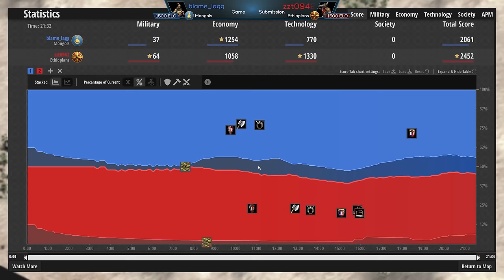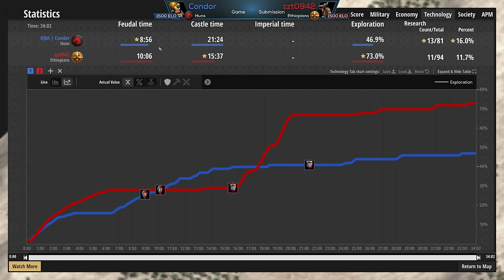The Legend of ZZTop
Now THIS is a legend that we've all heard about!